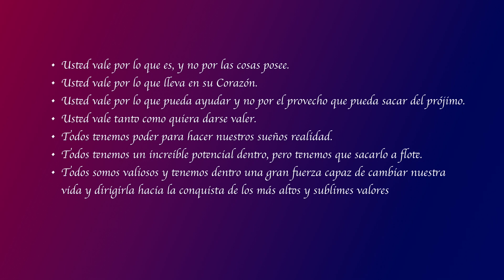Ser Único y Diferente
Ser  único y diferente te permitirá ser consciente de lo valioso que eres y del potencial que tienes dentro de ti y que deberías sacar a flote. Ser único te ayudará a reconocer tu dignidad y a conquistar tus sueños.